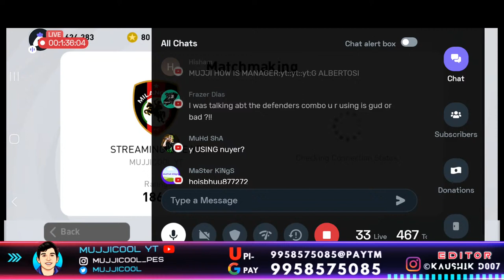ENCARA MESSI ON WING⚡MUJJICOOL is LIVE❤️RANKPUSH USING RUSSO 433 | Efootball PES 21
Friendly Booking Rules

Step 2: Verify yourself in Verify channel for full access
Step 3: Go to #⚽-friendlies-booking-list
Step 4: Tag a mod with YouTube name and PES ID

Frequently asked questions:

Name: Mujtaba, (Nickname is Mujji)
Location: Delhi
Highest Rating: 1980
Device: Samsung F62
Studying: BSc (Hons) Bioinformatics 2nd year
Age: 20
Manager: RUSSO
Height: 6'2